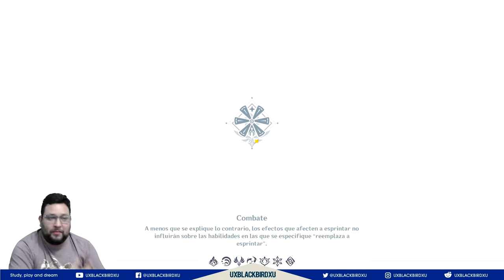TIENDA DE PAIMON Noviembre 2022 👈 ♓ | ⚡⚡ Genshin Impact ⚡⚡ | Bennet y Lisa, Dioses de Vida y Belleza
TIENDA PAIMON NOVIEMBRE 2022

0:00 Intro
0:28 General
1:20 Bennet
3:34 Lisa
9:40 Armas Peñasco Oscuro
11:23 Conclusion

OH EKATE
banners mas nuevos (ohekate)